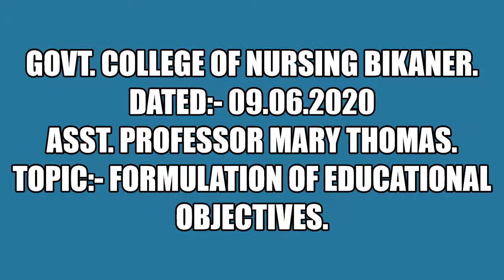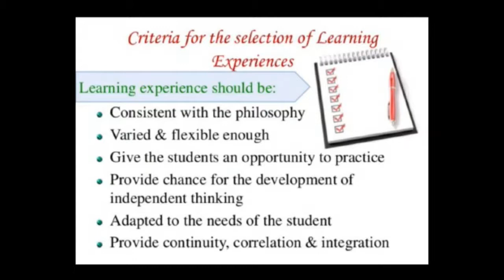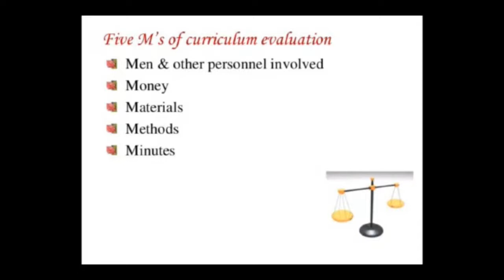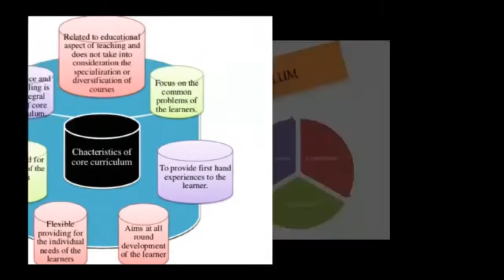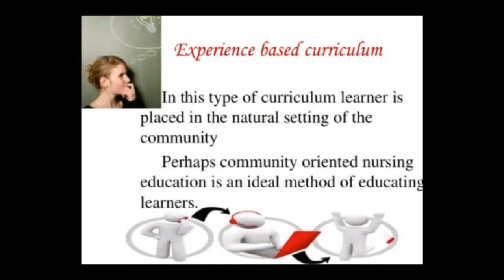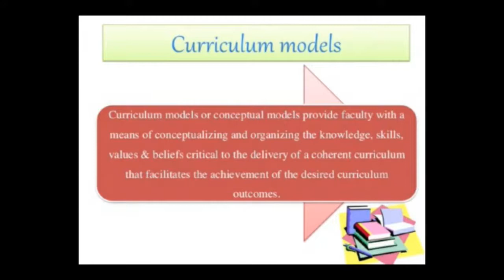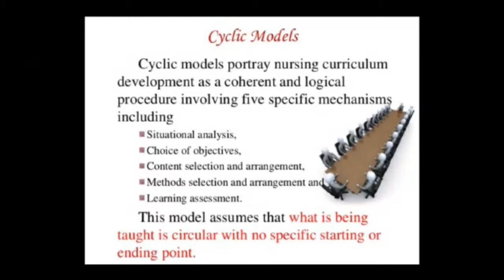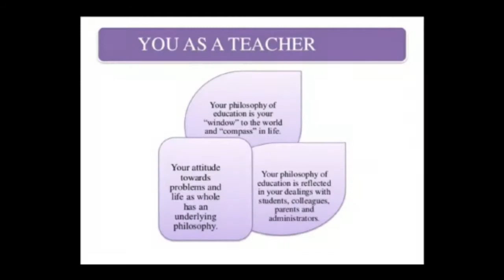Asst. Professor Mary Thomas Ma'am Topic:- Formulation of Educational Objectives Dated:- 09.06.2020